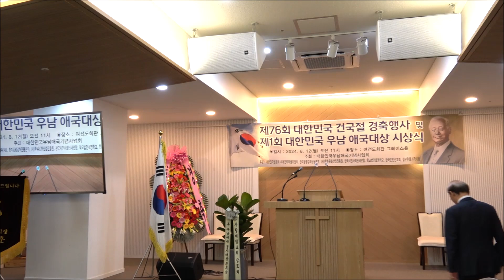[인사말씀] 총회장 유종열 박사 (전 레이건 대통령정책보좌관) / 제76회 대한민국 건국절경축행사 및 제1회 대한민국 우남애국대상 시상식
제76회 대한민국 건국절경축행사 및
제1회 대한민국 우남애국대상 시상식
● 일시 : 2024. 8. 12(월) 오전 11시
● 장소 : 여전도회관 2F 그레이스홀
● 주최 : 대한민국 우남애국기념사업회
● 주관 : 대한민국헌정회, 미래전략특별위원회, 한미동맹강화운동본부
                 (사)한류산업진흥원, 한국시민단체연합회
                 학교법인 호명학교, 한국문인선교회, 쉴만한물가작가회
● 후원 : 국민일보, 한국중소기업육성진흥재단, 한국뉴스신문, 대한뉴스
                한국문학신문, 미래신문, 데일리연합, 내외신문, 기독교연합신문
                복음신문, 샘문그룹, C채널, 국제모델총연합회, 한국시낭송연합회
● 사회 : 1부 예배 석희구 목사, 2부 대한민국 우남애국 대상 시상식 노금선,
                 3부 대한민국 건국절 및 대한민국우남애국 대상 경축행사 이강철, 심미옥